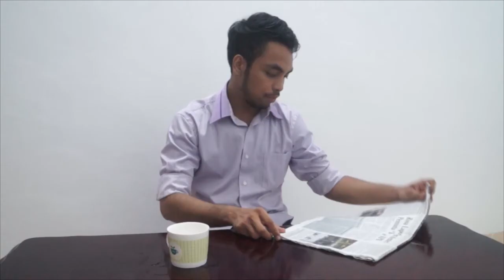25 Tipe Minum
Bermodalkan Kamera, Meja, dan secangkir gelas. Apakah kami sudah bisa membuat kalian tertawa ?

Karena Tujuan Channelku :
Melihat Kamu TERTAWA, SENANG, adalah TUJUAN HIDUPku untuk Lahir ke DUNIA

Jangan lupa habis nonton, di like, koment, share, dan click link dibawah ini.